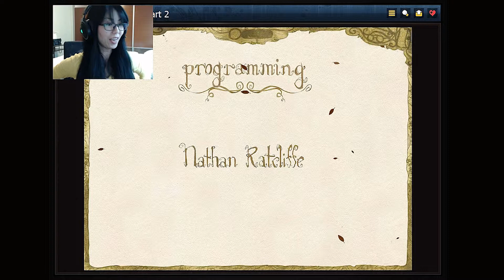Locquete Launches Gretel & Hansel 2 #3 -Finale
LocqueteLauncher powered by Freedom!

Pardon the knocking in the background - reno works going on for the unit below mine.. ;s